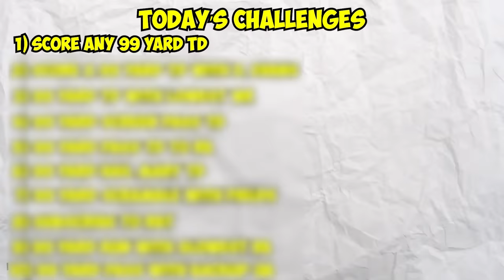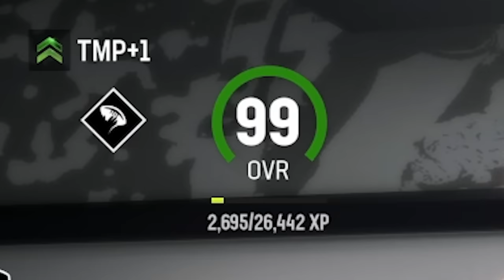Score a 99 Yard Touchdown = Add a 99 Overall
I Added a 99 Overall for Every 99 Yard Touchdown that I scored in Madden 23!

Today, I sign a 99 overall NFL player to the team for every 99 yard  touchdown that I score in Madden 23 franchise